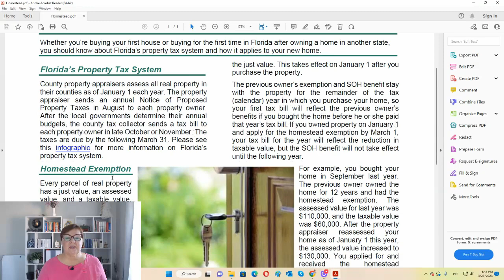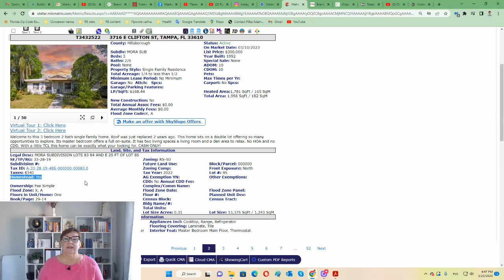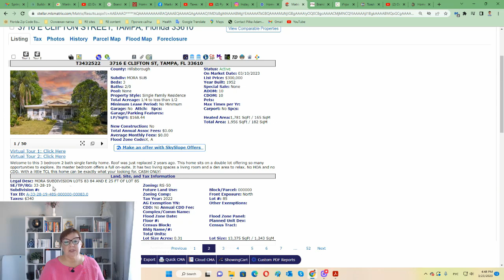Что такое HOMESTEAD? Налог на недвижимость во Флориде // Русский Риэлтор во Флориде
В одном из последних видеообзоров я упоминула непонятное слово Homestead.
В этом видео я даю пояснения по этим вопросам, как всегда с картинками и ссылками.
Если хотите получить брошюру по налогам, оставьте свой емейл - и я вышлю вам ее на электронную почту.

Покупка-продажа недвижимости, инвестирование в недвижимость в Средней Флориды, Тампа Бэй. Бизнес-канал о недвижимости в США.

Интересуетесь житьем и жильем в Америке? Русский Риэлтор во Флориде - к вашим услугам!

MARINA PIANTANIDA – лицензированный риэлтор в Средней Флориде, специалист по продаже и покупке недвижимости, блогер, автор книг.

Хотите купить недвижимость во Флориде для жилья, отдыха и инвестирования? Или просто любопытно, как обстоят дела на рынке недвижимости США? Занятно, как выглядят американские дома и чем они отличаются от ваших? Есть вопросы к риэлтору, на которые хочется получить ответ?

Русский Риэлтор отвечает на все вопросы, касающиеся недвижимости на территории штата Флорида, поможет вам с поиском нужных проверенных специалистов, даст грамотный совет при покупке или продаже недвижимости во Флориде.

Если вы не хотите тратить время впустую и рисковать деньгами в операциях с недвижимостью в США, воспользуйтесь услугами Русского Риэлтора во Флориде.

Среди клиентов Вашего Риэлтора во Флориде те, кто хочет переехать во Флориду из других штатов США, из Канады или бывших республик СССР. Улучшить условия жизни для себя и детей, иметь домик для каникул и отпуска, получать стабильный доход в долларах.

★☆★ НУЖЕН СОВЕТ? СПРОСИТЕ ЗДЕСЬ! ★☆★